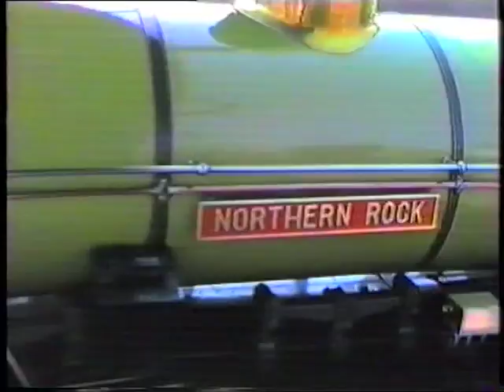Ravenglass and Eskdale Railway 24/7/1989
The Ravenglass and Eskdale Railway 24th July 1989. Locomotives are Northern Rock built in 1976 and River Esk built in 1923.This was taken at Ravenglass Station.